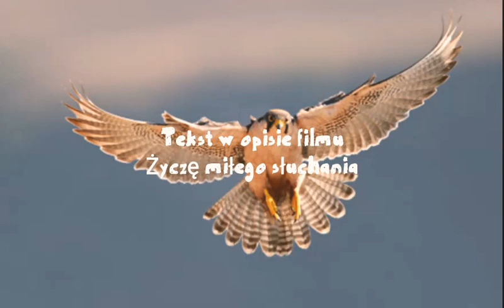Ukraina-Hej sokoły (akordeon z tekstem)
Piszcie w komentarzach jakie utwory chcielibyście zobaczyć na kanale!
Dobijemy 10 lajków?
Nagranie sam nagrałem na swoim akordeonie.
Tekst:1.Hej, tam gdzieś znad czarnej wody Wsiada na koń Kozak młody. Czule żegna się z dziewczyną, Jeszcze czulej z Ukrainą.
Ref:Hej, hej, hej sokoły Omijajcie góry, lasy, doły. Dzwoń, dzwoń, dzwoń dzwoneczku, Mój stepowy skowroneczku. x2
2.Wiele dziewcząt jest na świecie, Lecz najwięcej w Ukrainie. Tam me serce pozostało, Przy kochanej mej dziewczynie.
3.Ona biedna tam została, Przepióreczka moja mała, A ja tutaj w obcej stronie Dniem i nocą tęsknię do niej.
4.Żal, żal za dziewczyną, Za zieloną Ukrainą, Żal, żal serce płacze, Już jej więcej nie zobaczę.
5.Wina, wina, wina dajcie, A jak umrę pochowajcie Na zielonej Ukrainie Przy kochanej mej dziewczynie.